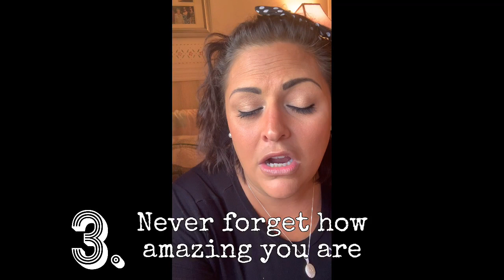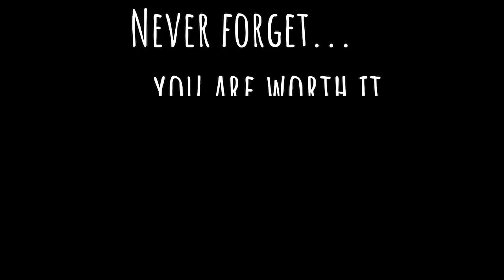5th Grade Music Home Learning 9